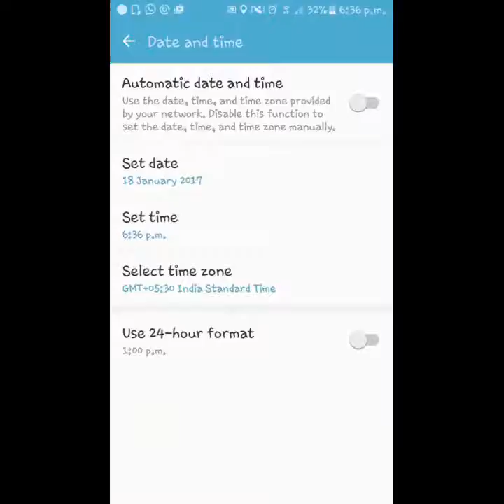Super league hack